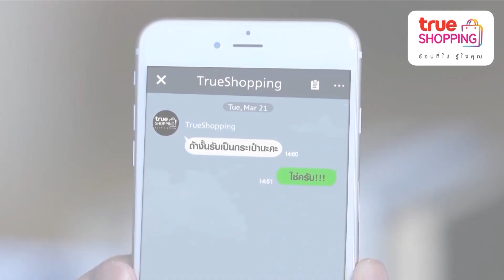【Full Version】Oxygen Vacuum เครื่องดูดฝุ่น รุ่น KW-800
ขนาดกะทัดรัด ทำความสะอาดในที่ยากต่อการเข้าถึง
【ราคาพิเศษ 1,390 บาท】รหัสสินค้า 107166

เครื่องดูดฝุ่น ดีไซน์ทันสมัย ขนาดกะทัดรัด ทำความสะอาดในที่ยากต่อการเข้าถึง พร้อมถุงเก็บฝุ่นแบบผ้า ล้างทำความสะอาดได้